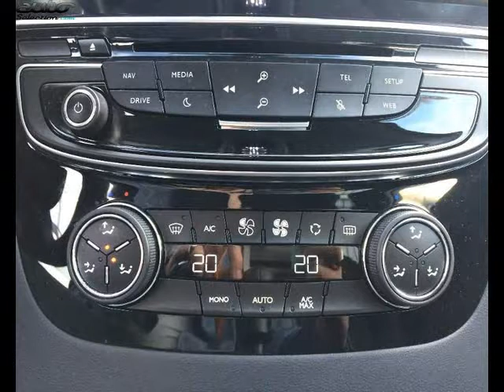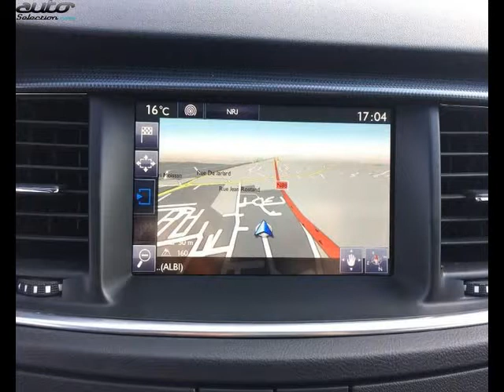Peugeot 508 occasion visible à Albi présentée par Peugeot gga maurel albi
Cette Peugeot 508 occasion disponible à Albi dans le 81 est mise en vente par Peugeot gga maurel albi - 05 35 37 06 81 - tous les détails sont